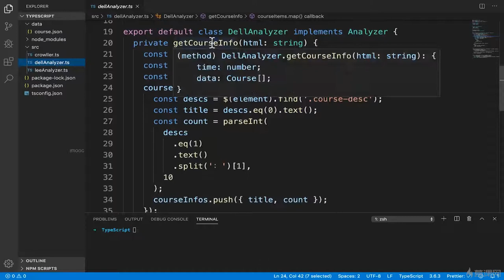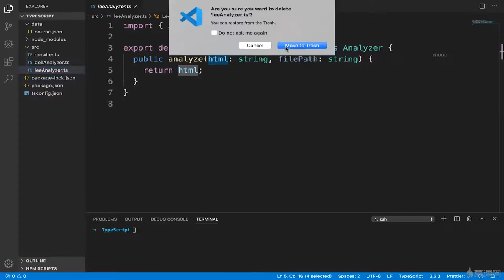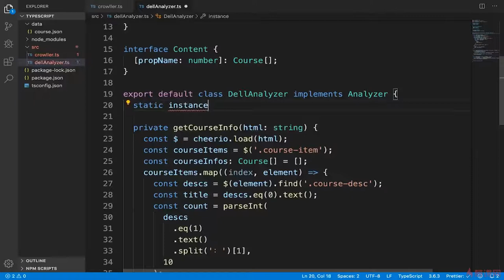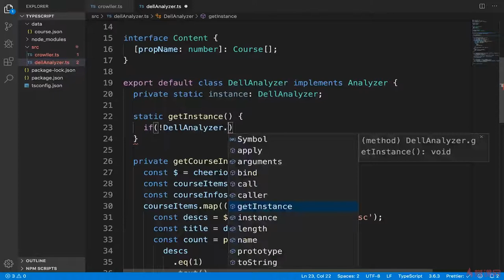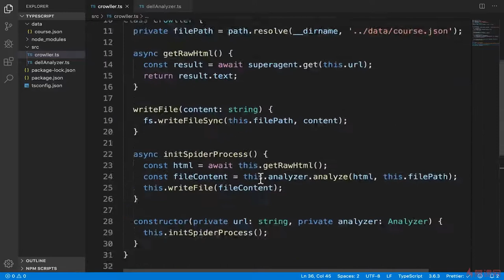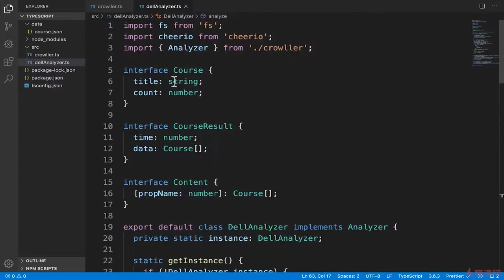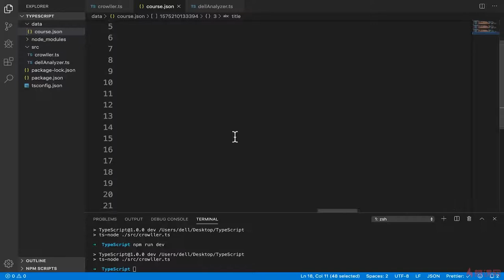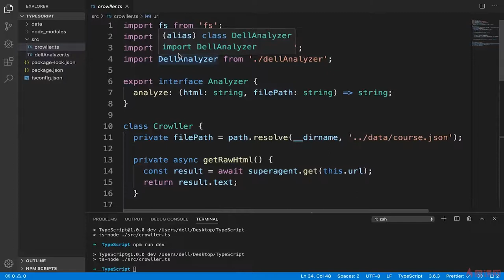3.6 单例模式实战复习｜使用 TypeScript 编写爬虫工具 ｜TypeScript 从系统入门到项目实战